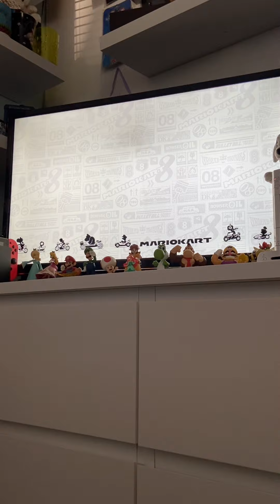Mario Kart 8 Deluxe-Turnip Cup With Commentary (Rosalina)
I am so glad and excited for these next two cups to finally be released! I absolutely love the colourful tracks! I like each and every one of the tracks that have been added to wave 2!

I don’t usually talk much in my videos but I was too excited and I like the sweets/candy  I was eating gave me a sugar rush too! (I don’t eat sweets/ candy often)

I will do a video of the next cup when I can! Enjoy! 😊